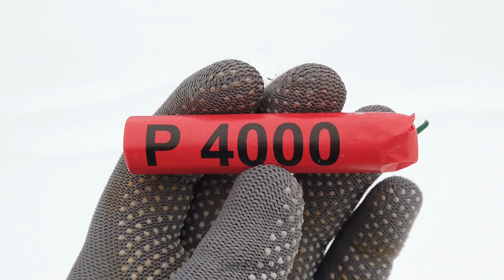EXPERIMENT: Firecracker in a Whistling Kettle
In this experiment, we tested the strength of a whistling kettle. We took some firecrackers. And put them one by one in a teapot. The kettle was strong. But who was stronger? Who won our challenge? Firecracker or Kettle with Whistle?